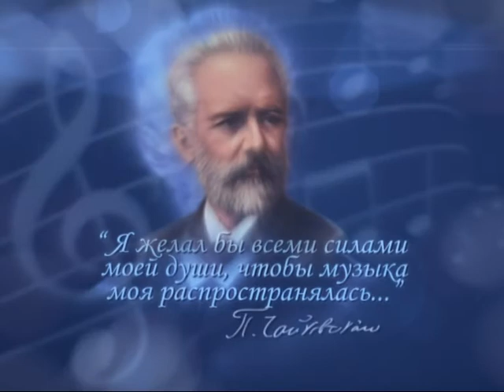175 лет со дня рождения Петра Ильича Чайковского.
В студии студенческого интернет-ТВ ЛГАКИ им. М. Л. Матусовского заслуженный деятель искусств Украины, профессор Луганской государственной академии культуры и искусств имени М. Л. Матусовского Евгения Михалёва.